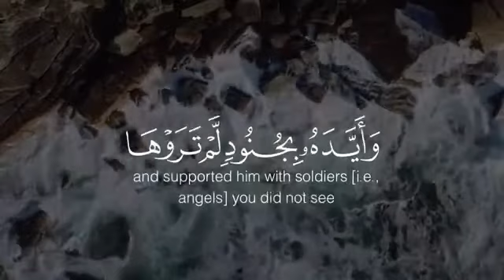Great Consolation Verses {Don't grieve; indeed Allah is with us}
⚠️ I had no rights of making this video, I only download
These are verses has great effect  on the heart
if you remember you aren't alone, Allah see you and know what how to feel
So, believe in Allah and depend on